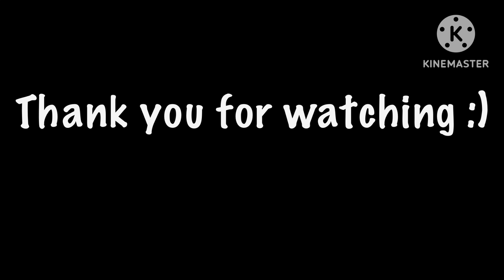You've Always Been by Unspoken - Drum cover by DJ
Please feel free to request any songs you want me to play!
(no inappropriate lyrics please)